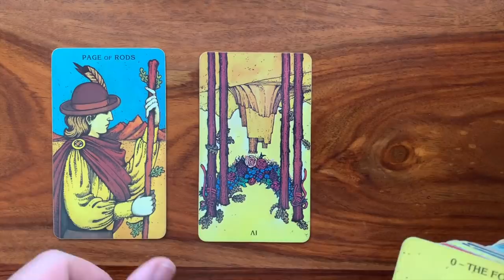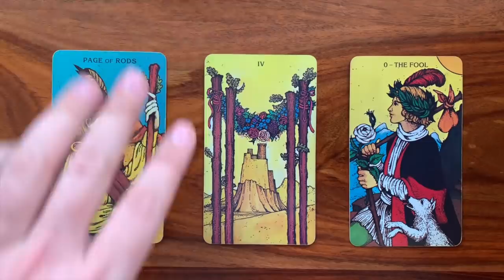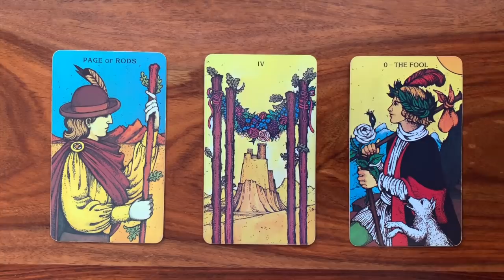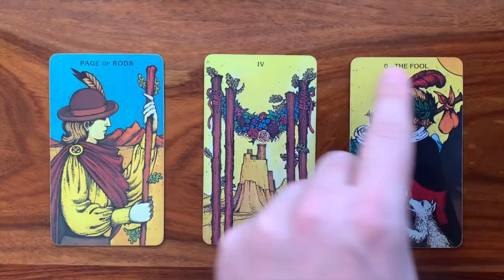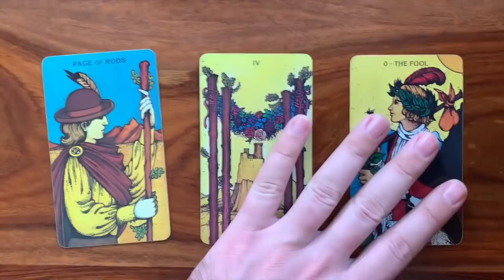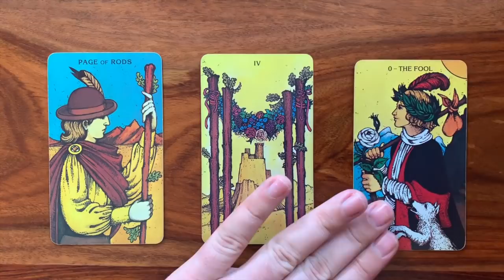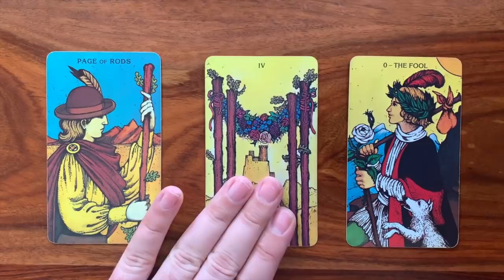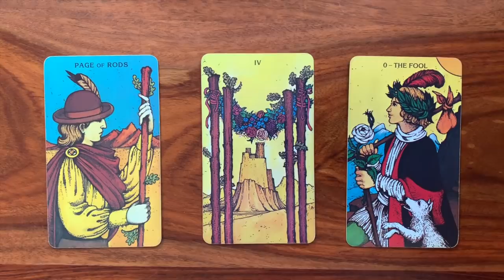Daily Tarot Reading for 20 September 2019 | Gregory Scott Tarot